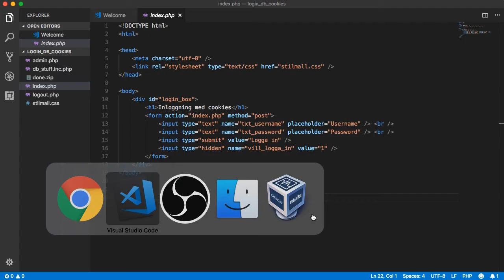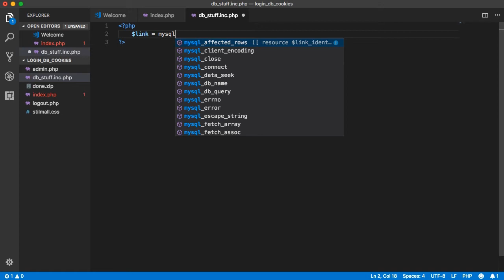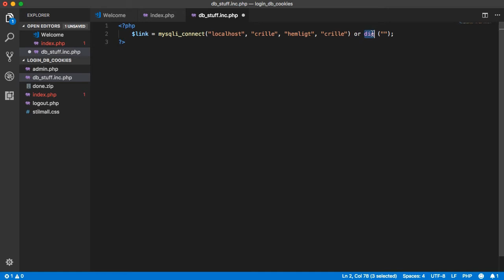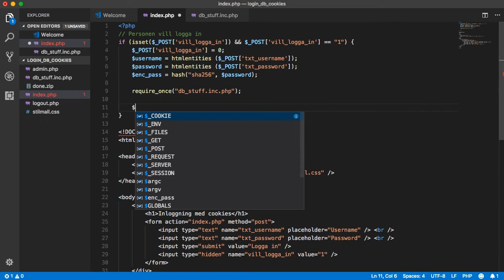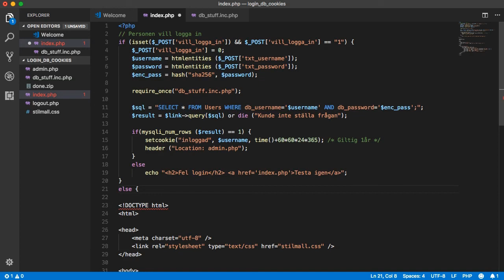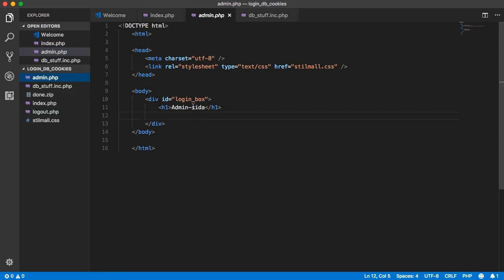WPR200 EX02: 2 Inloggningslogiken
Dags att ge sig på inloggningslogiken! Vi kodar ihop index.php med en förfrågning mot databasen och skapar de cookie-variabler som vi behöver.